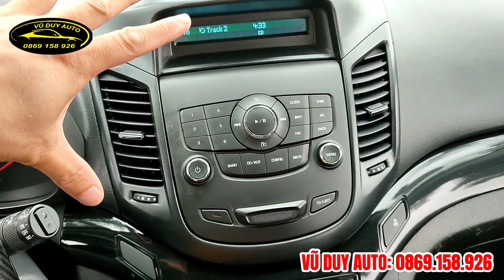xe của thương nhân giá chỉ 348tr đời 2017 máy số cực lành + xe chất khỏi bàn/ 0869.158.926